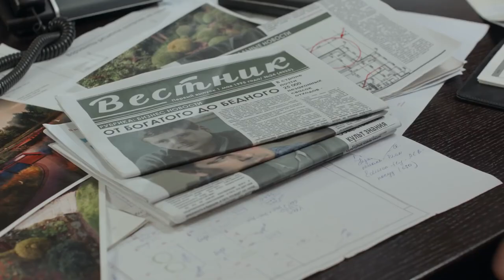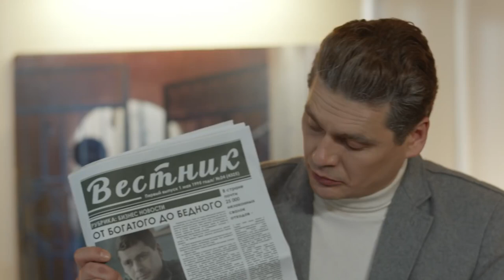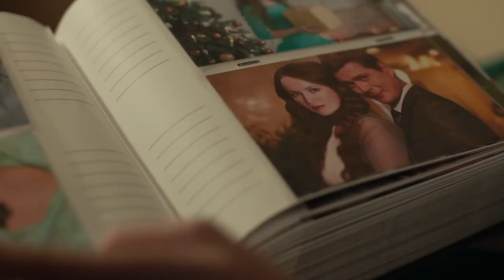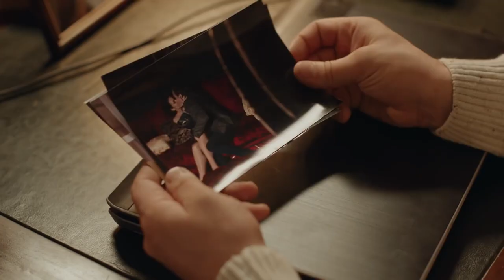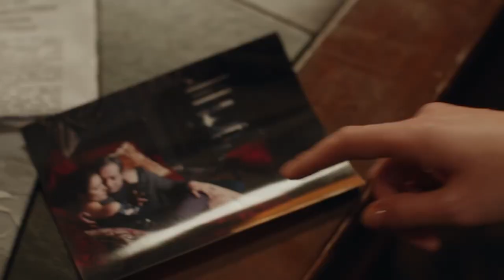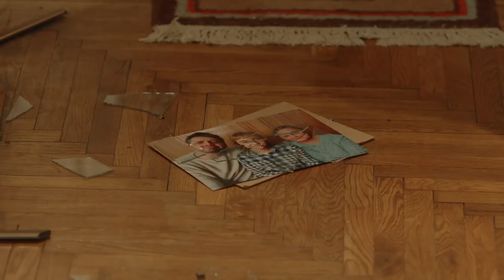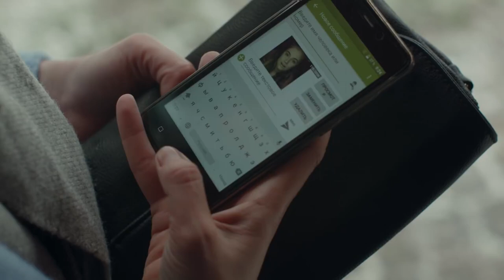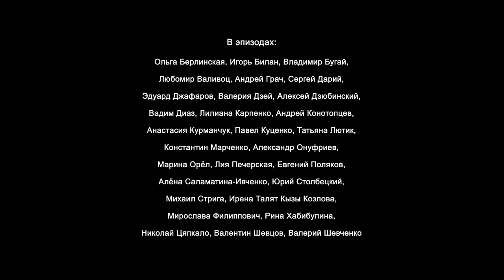TWO POLES OF LOVE (TWO SHORES OF HOPE) Episode 2. RUSSIAN MOVIES IN ENGLISH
An unwanted twin is born in the family of auto mechanic Fyodor Kurbatov. To avoid debts, a reckless drunkard, conspiring with a doctor, gives one of the newborn daughters to the family of a wealthy businessman Kirill Olshansky, whose wife gave birth to a dead boy. Twenty years later, children have to pay for their parents' mistakes... Having passed many tests, the twin sisters Evgenia and Alina establish justice and... reunite two families at the poles of love.